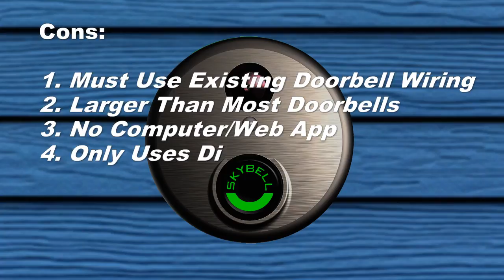SkyBell WiFi HD Doorbell Review In a Minute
TechSmart Reviews is an Internet media company specializing in the latest reviews in high-end consumer tech.

Produced by TechSmart Reviews©

Review by Jamaica Scott
Edited by Julia Blanchard